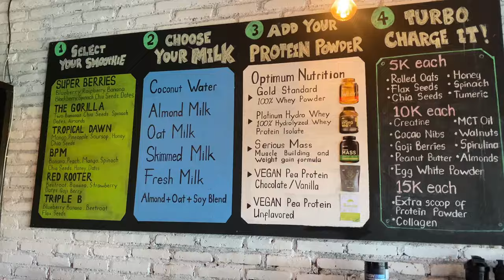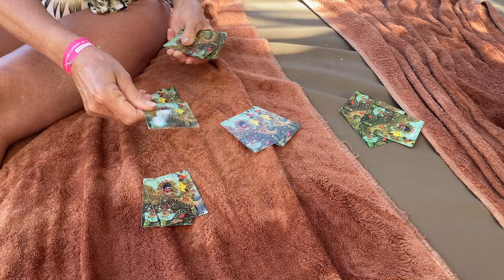Reunited With My Parents After A Long Time | Working Remote In Bali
Taggs: bali,bali vlog,life in bali,live abroad,living in bali,reunited,reunited with my parents,online working,meeting with my parents,travel,travel in asia,travel in bali,travel in bali indonesia,living abroad,living abroad vlog,living abroad alone